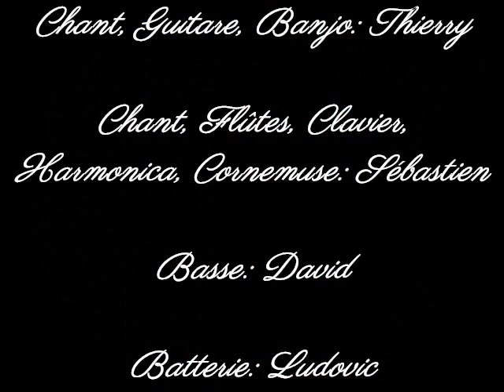On pense à moi by Kenavo